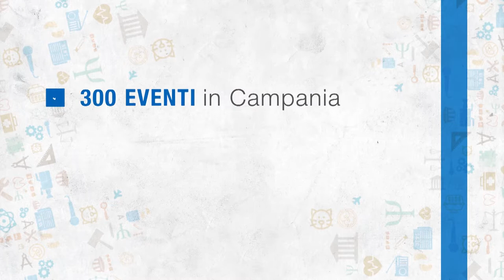Spot SBP18 con messaggio della Presidente